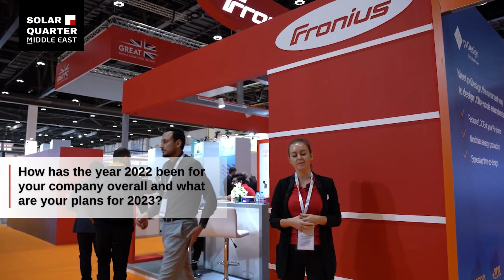In conversation with Ms. Mariella Doppelbauer, Sales Director & Managing Director, Fronius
In conversation with Ms. Mariella Doppelbauer, Sales Director & Managing Director, Fronius @WorldFutureEnergySummit